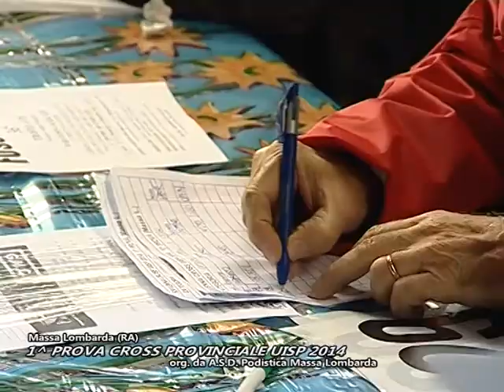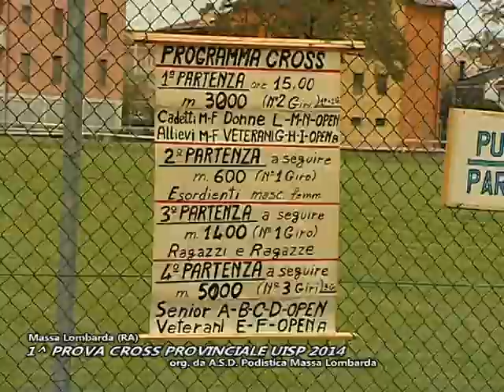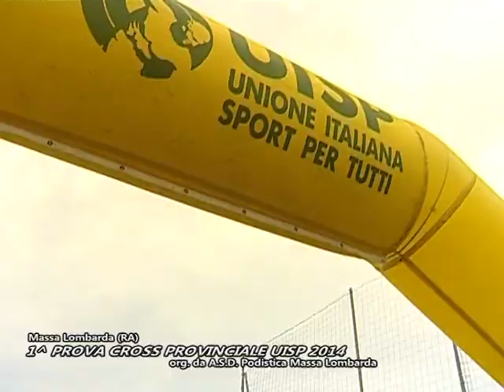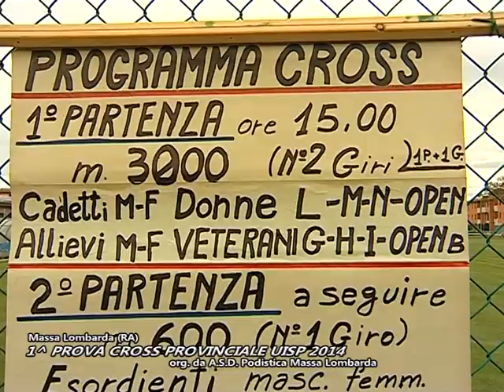OLTRE LA NOTIZIA - PRIMA PROVA CROSS PROV LE UISP 2014 MASSA LOMBARDA RA